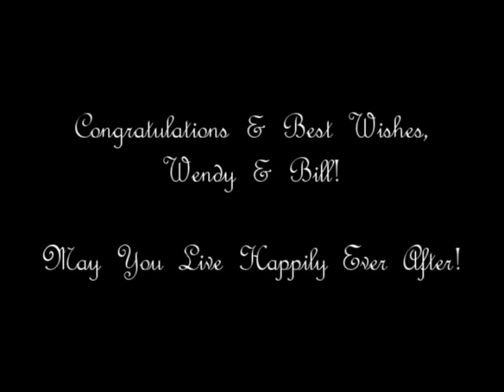Wendy & Bill's Wedding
♫ Going to the chapel and we're... gonna get married! ♫